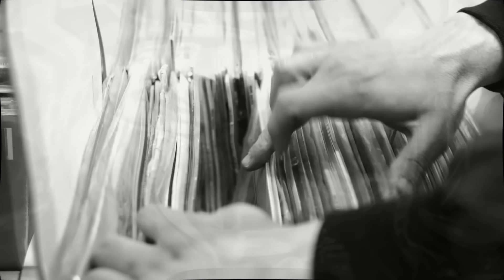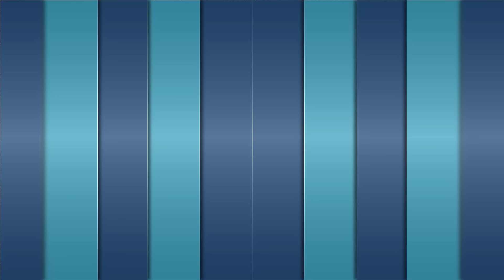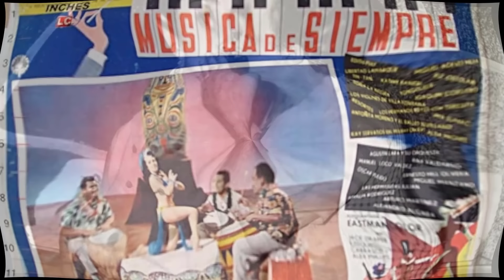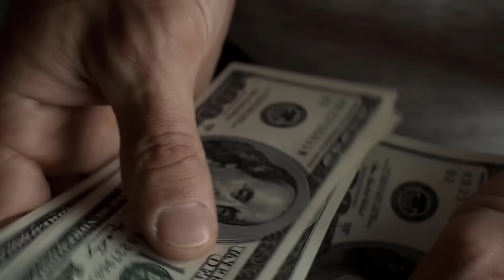así vivió Tin Tan y sus mujeres